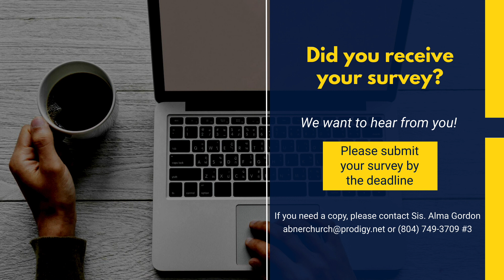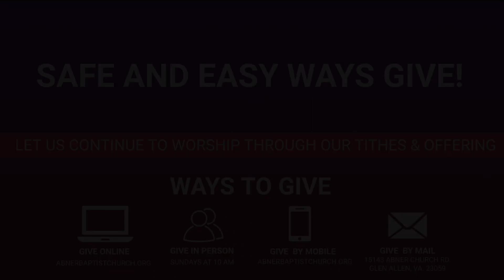Sunday Morning Worship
Join us for Sunday Morning Praise and Worship!
Sunday at 10 A.M.

Abner Baptist Church
15143 Abner Church Rd.

Senior Pastor: Rev. Jaimal Hayes